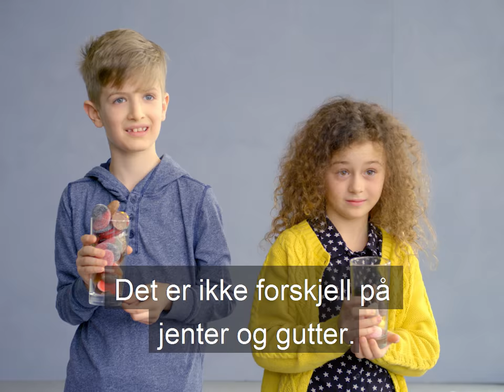Har disse barna skjønt det?